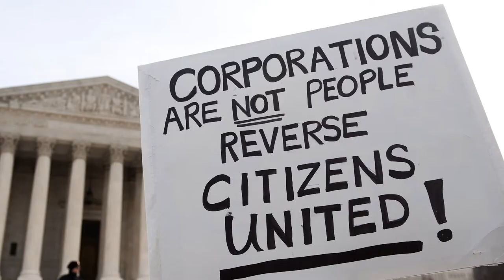(Trailer) John Marshall: The Man Who Made the Supreme Court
To stream or download the entire film on Google Play,

Filmed across eleven states and the District of Columbia, our documentary explores the life and work of the greatest judge in American history.  John Marshall built the Supreme Court into the third pillar of American government and set legal precedents that still impact every part of American life.  For 34 years as Chief Justice, he defended his mentor George Washington’s vision of a strong central government built on the Constitution against those who would weaken it, especially his cousin and lifelong enemy Thomas Jefferson.  With compelling present-day filming, unique archive images and in-depth interviews with scholars, judges and today’s Chief Justice, we bring to life a time of transition and turmoil when the success of the American ‘experiment’ was still in doubt.

Producer / Director: Leo Eaton
Narrator: Richard Brookhiser, Author of John Marshall: The Man Who Made the Supreme Court
Executive Producers: Thomas D. Lehrman, Evan A. Young